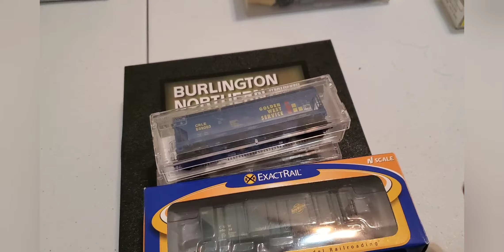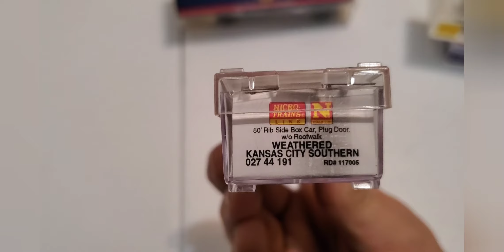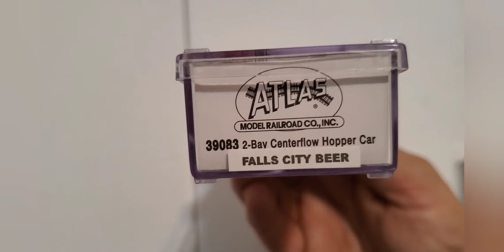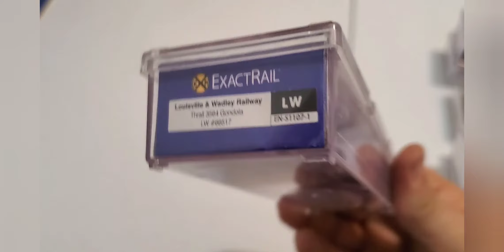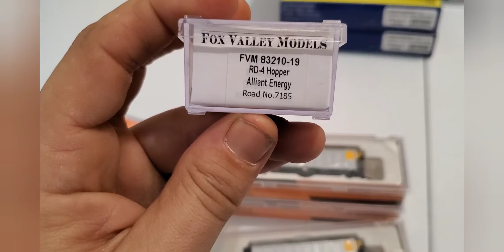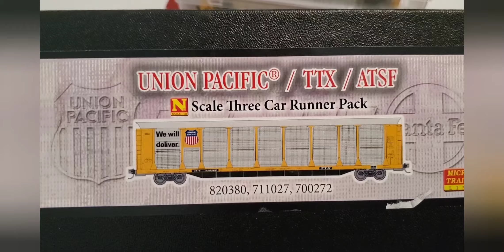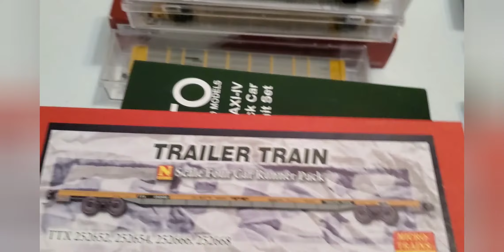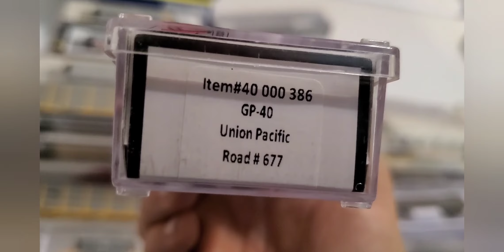(KCER) N Scale Locomotive & Rolling Stock Update 2020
In this update going over what I  have in N Scale for 2020. We have a channel  plan update for 2021 coming soon.